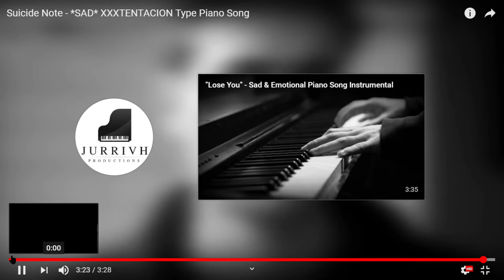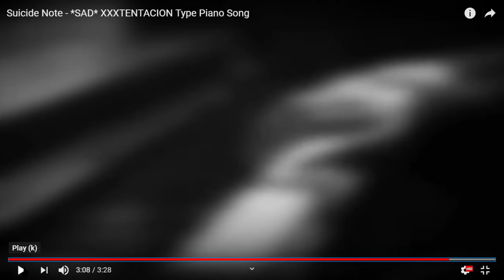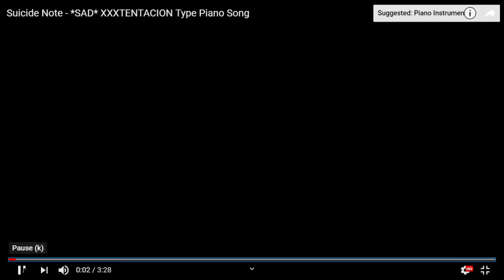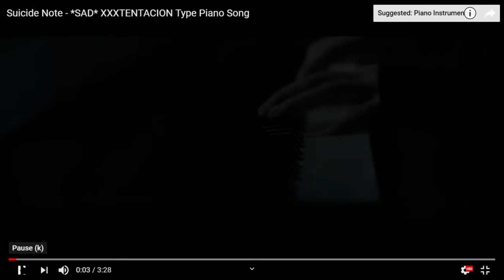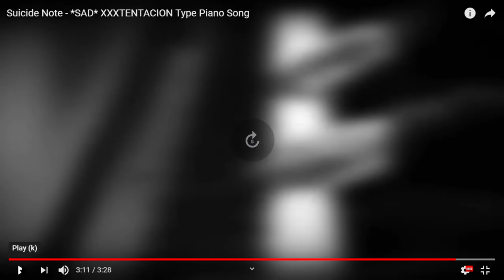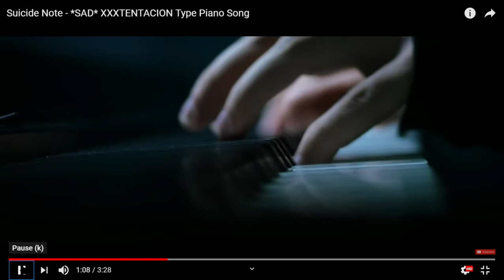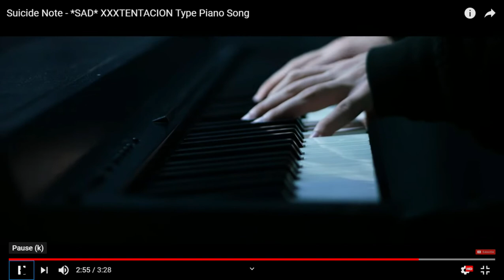XXXtentacion Sad Music 30 Minutes-Requested by Isabela Botello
Sorry,I tried uploading the video yesterday night but it canceled out for some reason.Maybe because I left it before it started processing and it was still uploading.
    Well,anyways,this was a request by Isabela Botello and the music is directed  by Jurrivh.The one hour version of the song I have here for you had a girl's voice in it.So that person requested to me to make at least a extended video of it without the voice.So I did.Again.
Eh-hegh. That was awkward.
Well,I have other songs coming up soon,and a Fortnite video!Well,the Fortnite video might be awhile because my sister won't let me play it when she's here unless I'm at my friend Katy's house and her kid,Ace,plays Fortnite with me.Yeah,we play online Fortnite together EVERY time I go over there.It's fun.HE ALWAYS KILLS ME FOR SOME REASON!Fortnite is an awesome game...So is Minecraft though...Which is Better?. HOLD UP,WE'RE GETTING OFF SUBJECT HERE!BACK TO THE MUSIC THING!
                                                      Peace out,Yeeters!